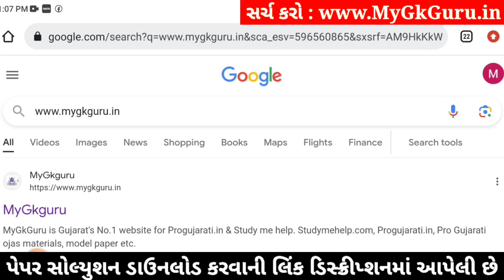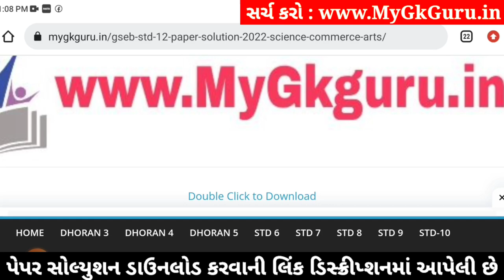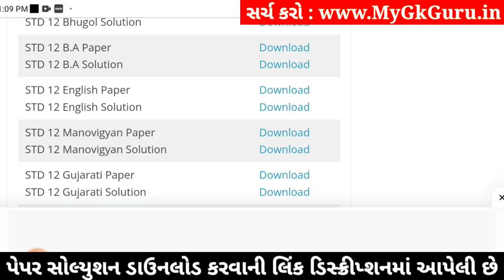std 12 ba ekam kasoti 2024 january, std 12 b.a ekam kasoti solution 2024, ekam kasoti std 12 ba 2024